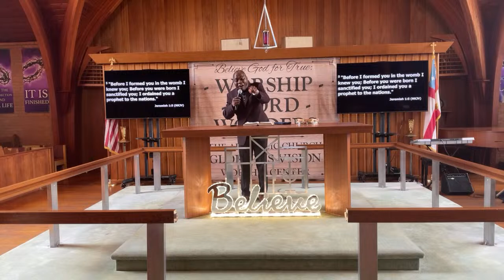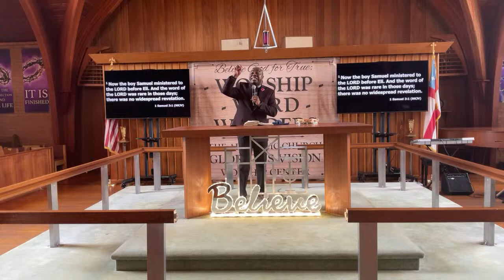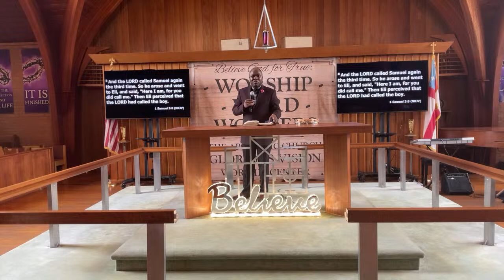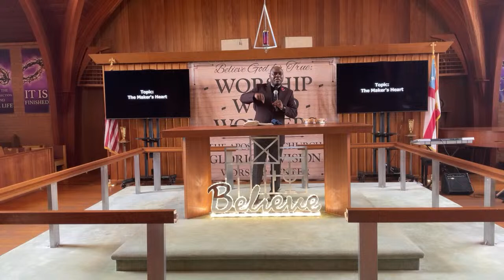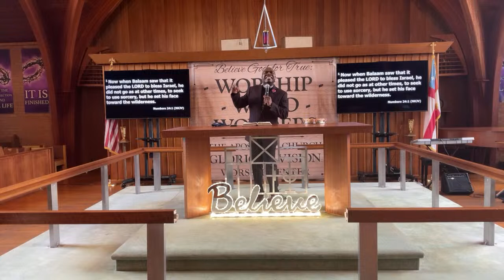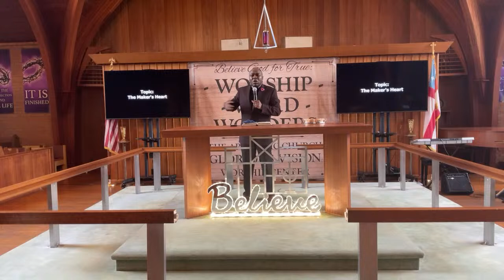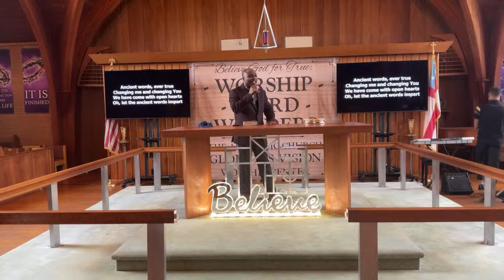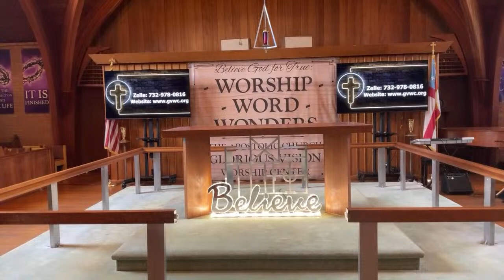THE MAKER’S HEART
Welcome to TAC GLORIOUS VISION WORSHIP CENTER, the home of true WORSHIP, WORD, and WONDERS. Kindly fill out our NEWCOMERS FORM using the link below so that we can know more about you

If you have been blessed and God lays it on your heart to bless the Church, please use the information below: